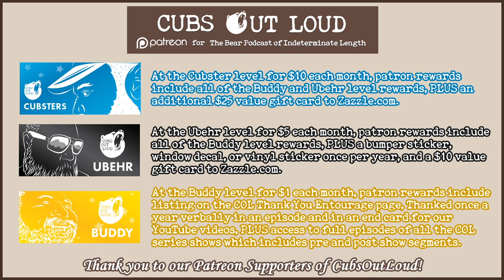COL736: Updates and Planning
In this episode of Cubs Out Loud, it’s another What’s Going…oh, well, not really. Some changes and updates are coming soon for the guys, so this episode is to bring everyone up to speed. With life events happening left and right, listen in as one of the cubs prepares for a big move.